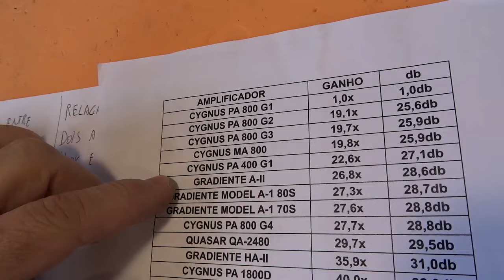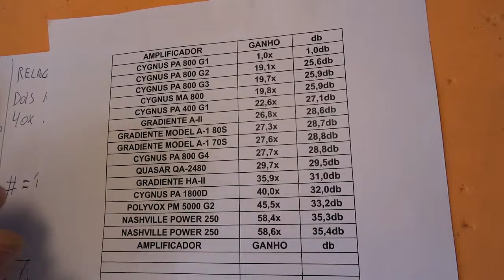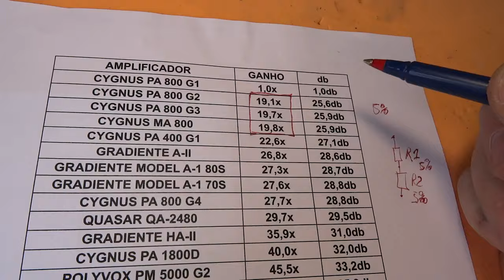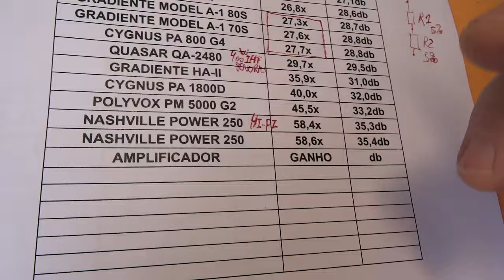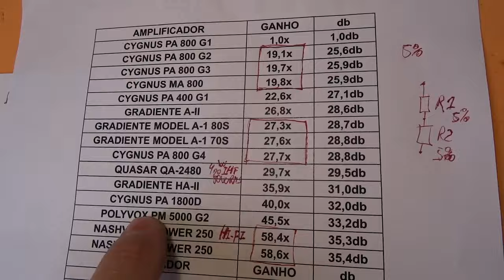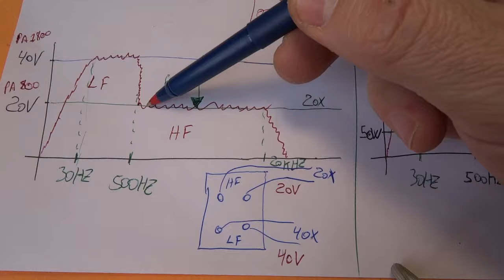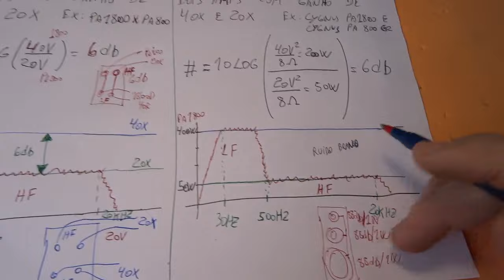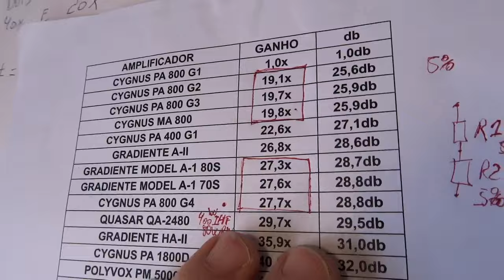04- AMPLIFICADORES CLÁSSICOS NACIONAIS TABELA DE GANHO PARA USO EM SISTEMA HI-FI BI AMPLIFICADO